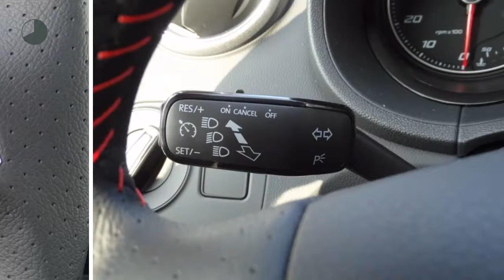Seat Ibiza 1.0 EcoTSI 95pk FR Connect | Cruise Control | Climate Control